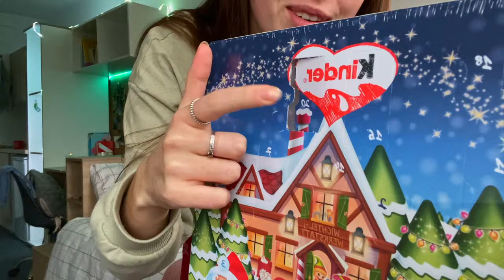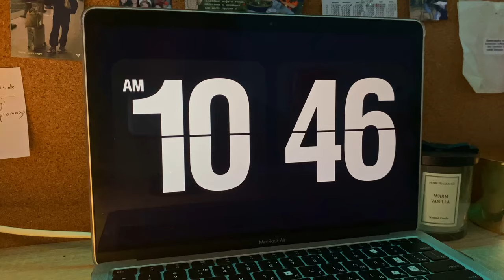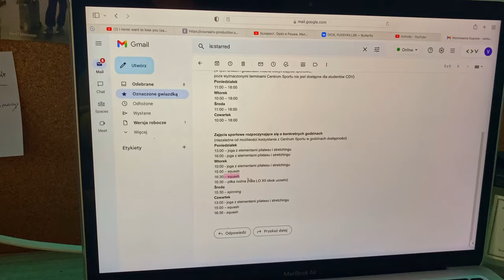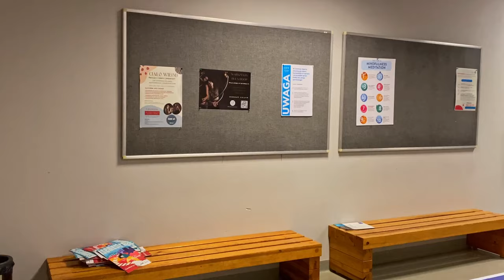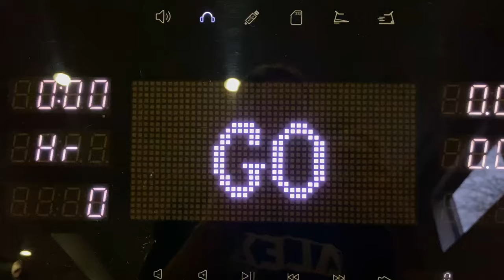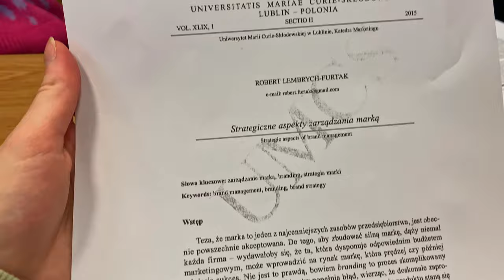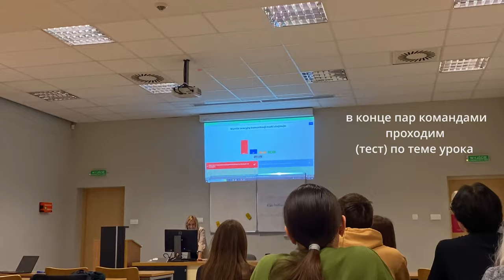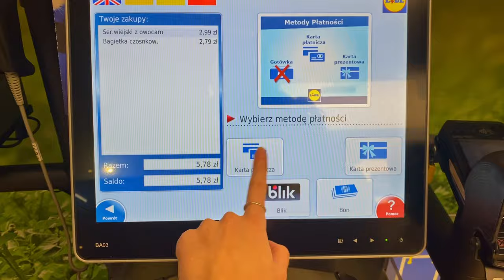один учебный день студента в Польше. универ, разговорчики и магазины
ВОПРОСИКИ
--- откуда ты?  -- Беларусь город Мозырь
--- сколько тебе лет? -- 18
--- где монтируешь видео? -- Adobe Premiere Pro / DaVinci Resolve /
--- на что снимаешь? - 11 айфон
--- какой универ? -- Collegium DA VINCI
--- какая специальность? -- mediaworking
--- в каком городе живешь в Польше?-- Познань
--- в какой общаге живешь? -- Student Depot
--- на каком языке учишься? -- польский